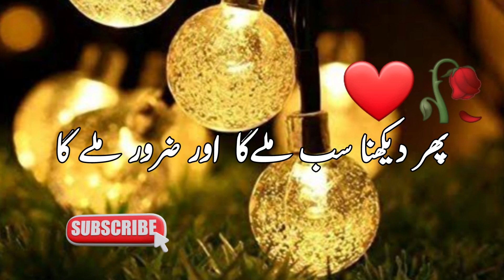dua 🤲 kab qubool hongi || yakeen kaisa hona chahiye ?? || interesting video.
Urdu shayari
Galib poetry
Galib ishq shayari
Galib Urdu shayari
Poetry in Urdu two lines
Best shayari
Text poetry in Urdu
Urdu text poetry
Friendship shayari in Urdu
Eid wishing poetry
Emotional poetry in Urdu
Emotional poetry
Mohabbat poetry status
Motivational quotes
Breakup shayeri status

me ummeed karti hun k aapko mere video achhi lagi hongi agar aapko videos achhi lagihon to plz dosto meri video ko like comment aur subscribe zarur kare take mera hosla badh sake aur main aapke liye aisi hi achhi achhi video banati rahon